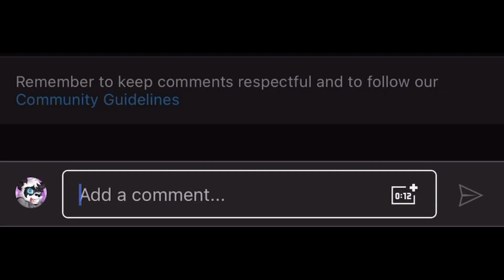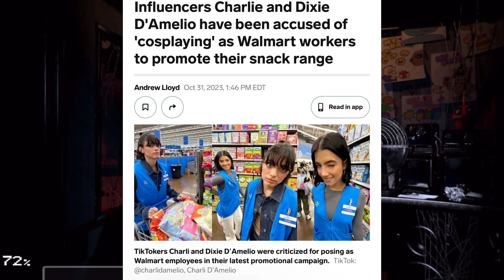Disrespecting Popular Video Games in ONE SENTENCE or LESS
Popular games are BAD

Special Thanks ▶️

Music Used ▶️

My Castle Town - Deltarune

Fun House - Spider-Man: The Animated Series (Genesis)

Love you guys and shamalamoomoo 💙💙💙